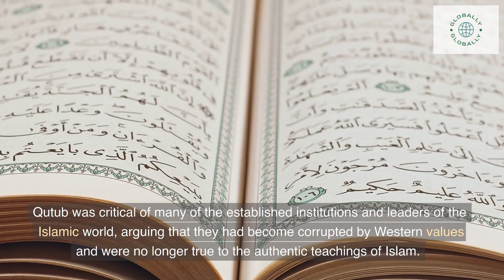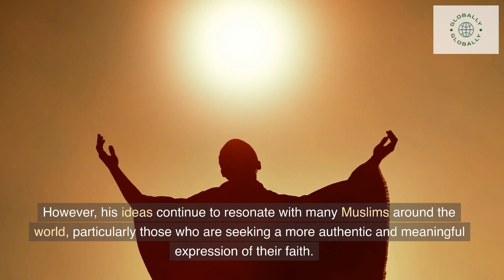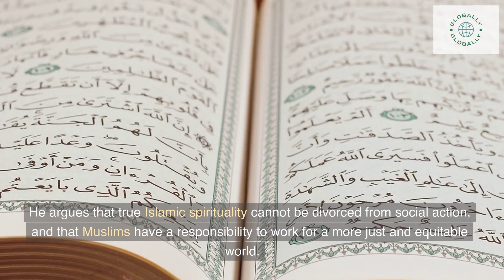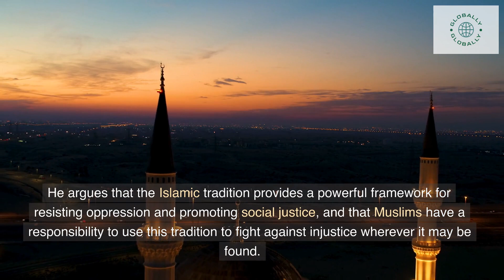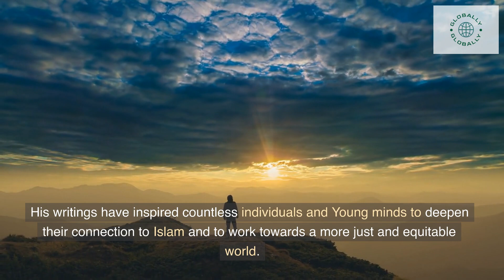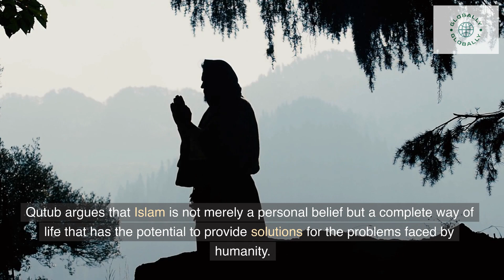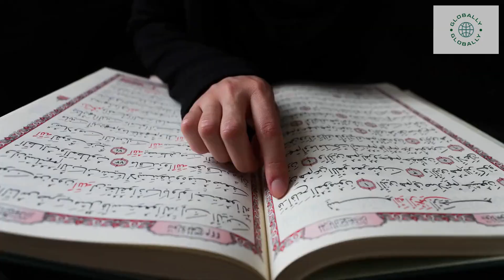How "Milestones" Continues to Inspire Young Minds | Syed Qutub's Vision | Simplified Here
Syed Qutub was a prominent Islamic scholar and political activist who played a key role in the development of the Islamist movement in the 20th century. He was a prolific writer and thinker, and "Milestone" is considered to be one of his most influential works.

One of the reasons why "Milestone" is so fascinating is because it represents a departure from traditional Islamic discourse. Qutub was critical of many of the established institutions and leaders of the Islamic world, arguing that they had become corrupted by Western values and were no longer true to the authentic teachings of Islam.

Instead, Qutub called for a return to the core principles of the Islamic tradition, which he believed had the potential to transform individuals and society as a whole. He believed that the Islamic concept of tawhid, or the oneness of God, provided a powerful framework for understanding the interconnectedness of all things and the importance of social justice.

Qutub's vision was not without controversy, and he was often criticized by both Western and Islamic scholars for his views. However, his ideas continue to resonate with many Muslims around the world, particularly those who are seeking a more authentic and meaningful expression of their faith.

In "Milestone," Qutub presents a vision of Islam that is at once deeply spiritual and intensely political. He argues that true Islamic spirituality cannot be divorced from social action, and that Muslims have a responsibility to work for a more just and equitable world. His ideas have influenced generations of Islamic activists and scholars, and continue to be a source of inspiration for many today.